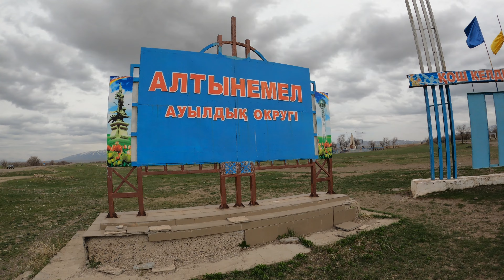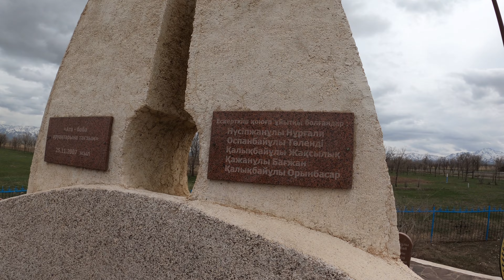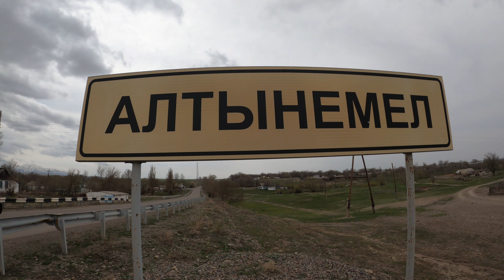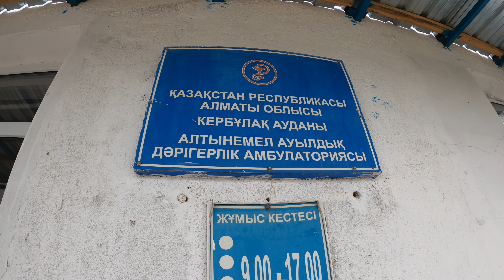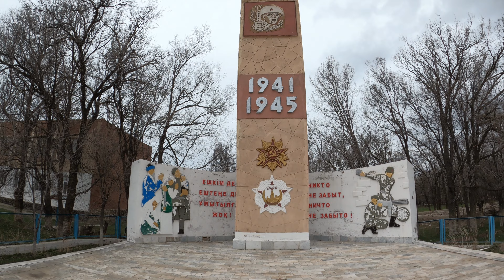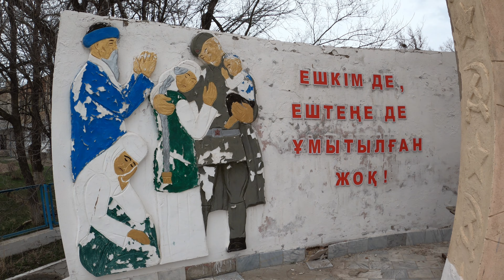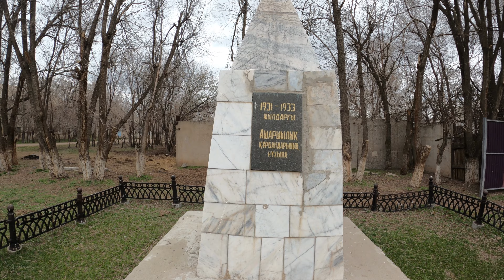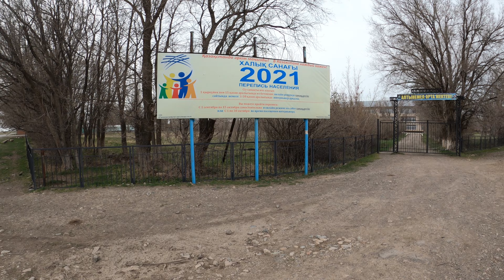Алтынемел ауылы, Кербулакский район, Алматинская область, Казахстан, 2022 год.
Есть село с названием Алтынемел? Где находится Алтынемел ауылы? Что есть в селе Алтынемел? Что творится с дорогами Алматинской области? Как люди ездят в национальный парк Алтынемел? Добро пожаловать на прогулку по Казахстану с Алимбек Улан.

Алтынемель (Алтынэмель, каз. Алтынемел) — село в Кербулакском районе Алматинской области Казахстана. Административный центр Алтынемельского сельского округа. Расположено в урочище Кошентоган в предгорьях Джунгарского Алатау, в верховьях рек Байгазы и Дос, берущих начало с гор Алтынэмель и Матай.

26 село за 2022 год.
17 мечеть за 2022 год.

Кербулакский район (каз. Кербұлақ ауданы) — административная единица в центре Алматинской области Казахстана. Административный центр — село Сарыозек.